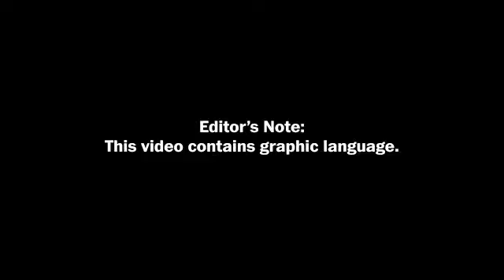President Donald Trump in 2005